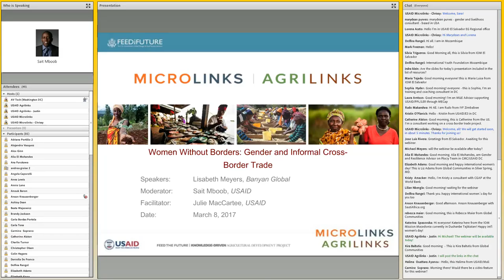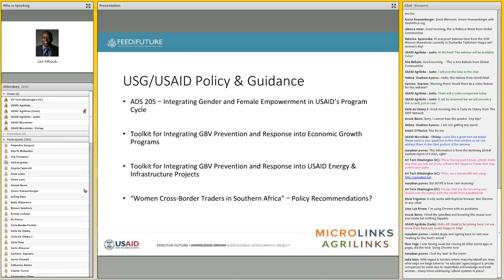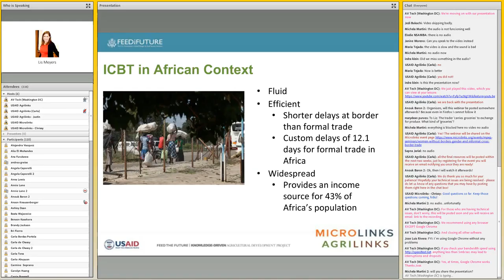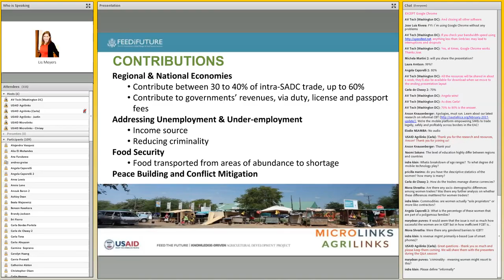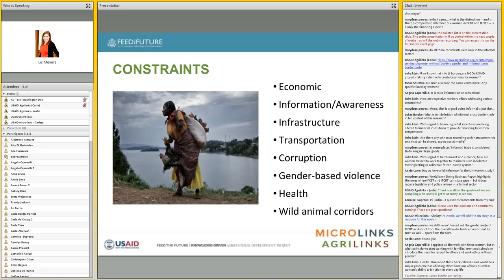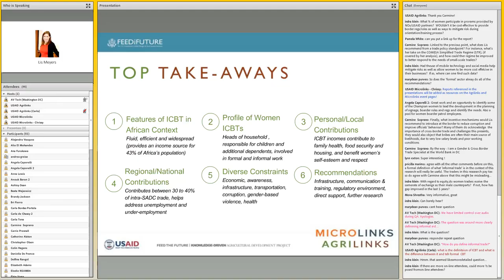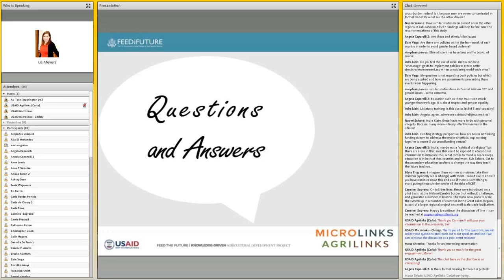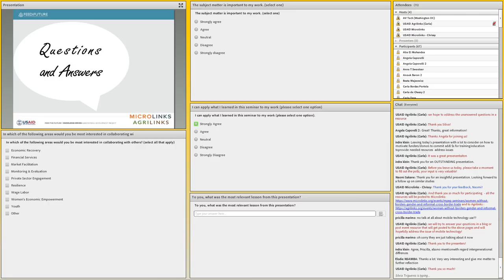Webinar: Women Without Borders, Gender and Informal Cross Border Trade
International development speakers present their findings around female farmers and traders. Although cross-border trade helps many women become economically empowered, it can also make them extremely vulnerable to harassment and gender-based violence from corrupt border agents

Presenters:

Lis Meyers, Banyan Global
Sait Mboob, USAID

Around 70 to 80 percent of informal cross-border traders (ICBT) in the southern Africa region are women. These women also experience high taxation and trade regulations, unsanitary working conditions, and limited access to credit facilities and information on market opportunities.

Microlinks and Agrilinks co-hosted this event on International Women's Day (March 8.) Presenters ​discussed new findings and recommendations on how to address these constraints through specific infrastructure, communications and training, regulatory support and direct support. These recommendations are critical to not only reduce constraints and challenges women ICBTs face in the region but can also help to improve trade facilitation as well as promote gender equality and women’s economic empowerment.